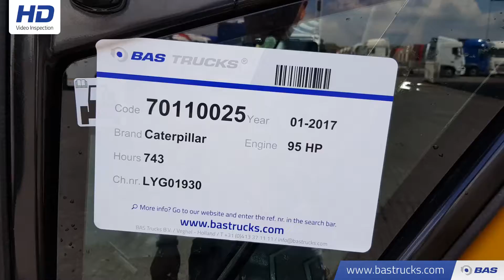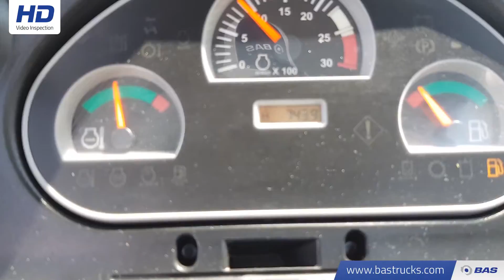70110025 Caterpillar 428F2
Caterpillar 428F2